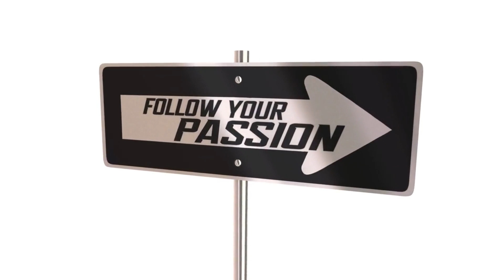The Psychology of Success: Mindset, Grit, and Achievement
🌟 Unlocking Your Potential: The Psychology of Success! 🎯💪
🎬 Ready to embark on an incredible journey to achieve your dreams? Join us as we dive deep into the captivating world of success psychology! 🌍✨
🧠 Discover the power of mindset: 🌱🔑 🚀 Learn how cultivating a growth mindset can unlock unlimited possibilities, helping you conquer any challenge that comes your way! 🌠🌱
💪 Ignite your inner superhero with the magic of grit! 🦸‍♂️🔥 🎯 Unleash your determination and perseverance as we explore the incredible concept of grit, empowering you to rise above obstacles and achieve extraordinary feats! 💥💡
🏆 Reach for the stars and conquer the summit of achievement! 🚀🌟 🔓 Uncover the secrets to setting goals, taking consistent action, and celebrating your monumental accomplishments. It's time to create your success story and inspire others along the way! 🎉💫
Join our unstoppable community of dream chasers and become the hero of your own journey. Don't miss out on this empowering exploration! 🎥✨🚀